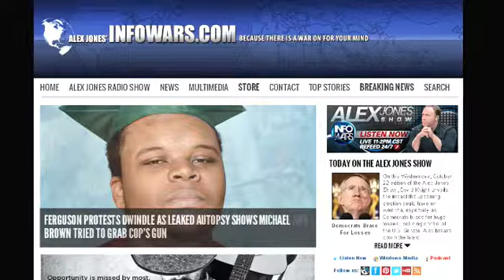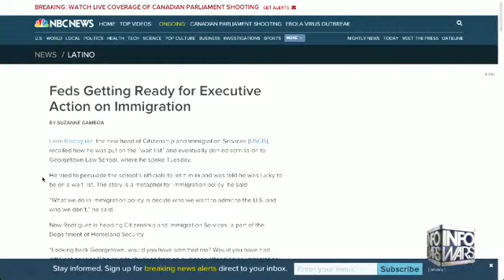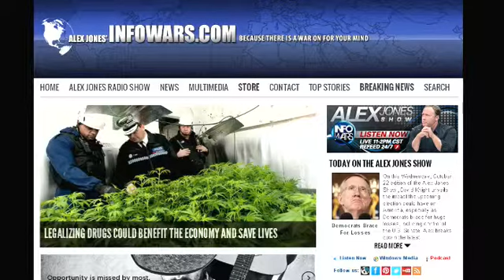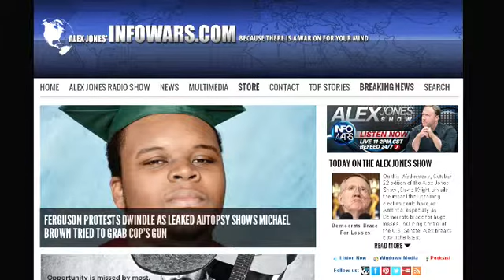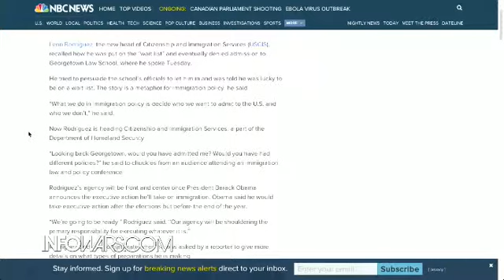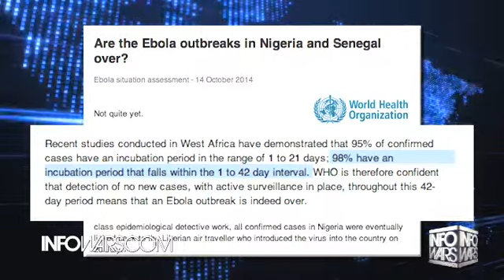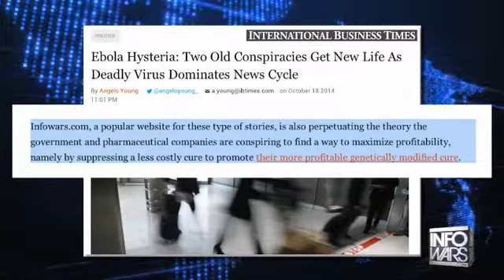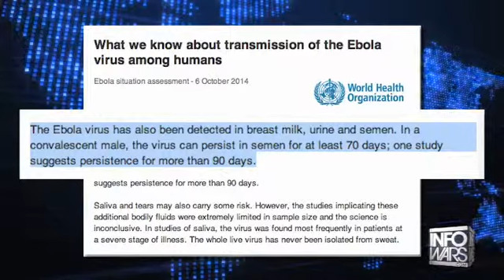The Alex Jones show Wednesday October 22nd 2014 part 5 of 12